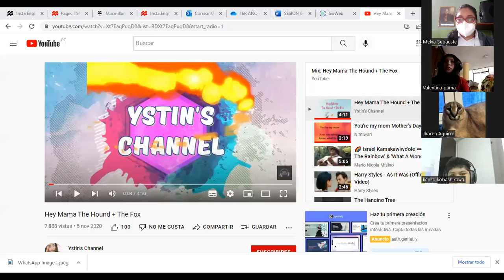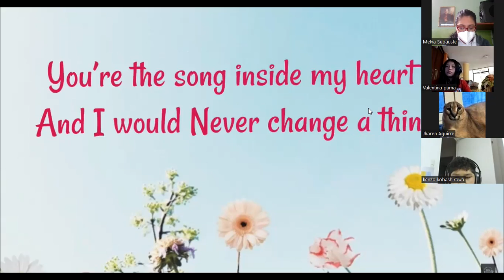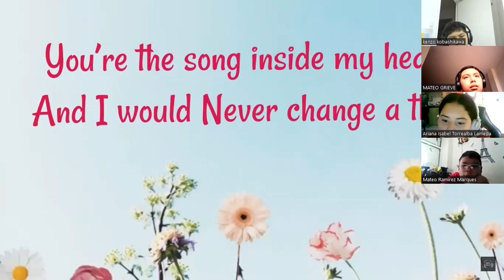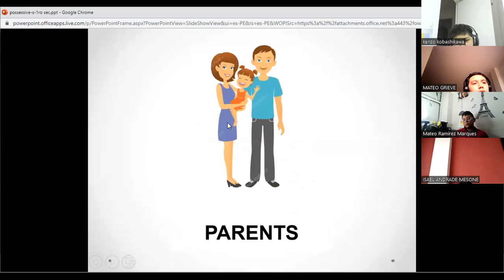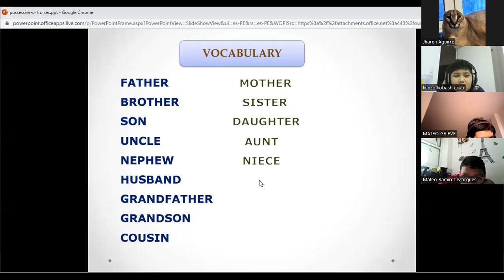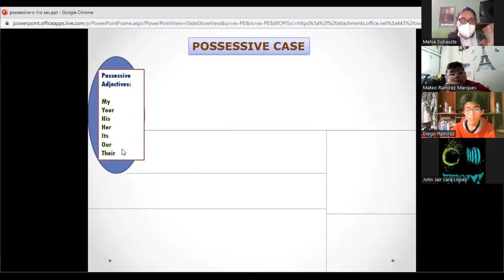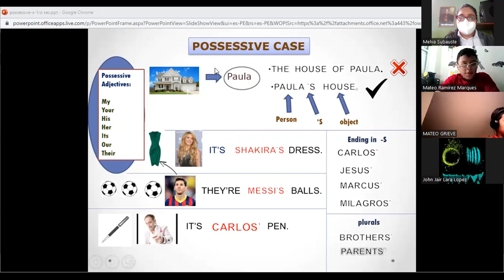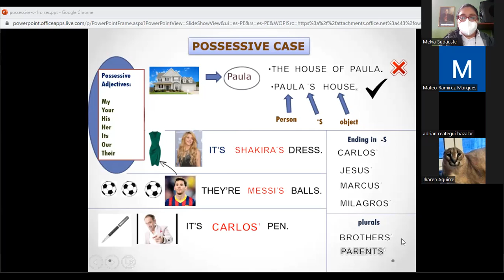1ro A sec 26-04 (2)